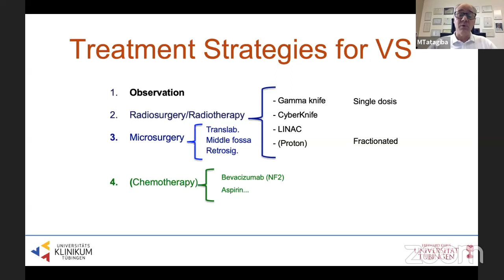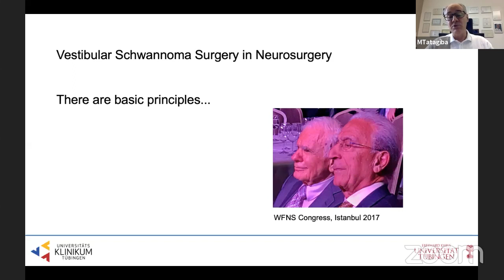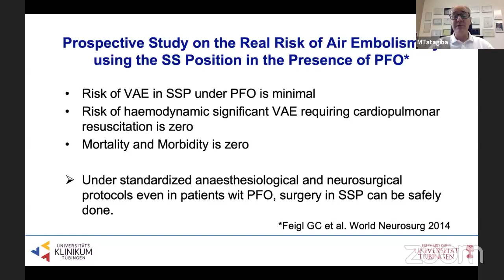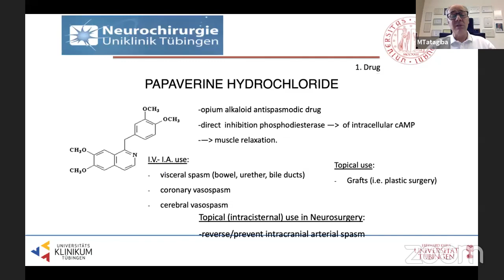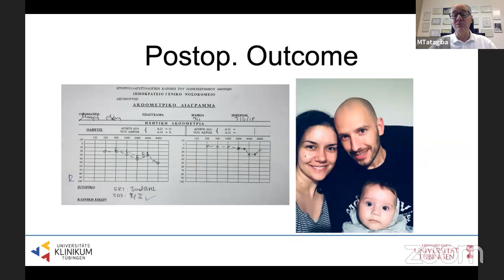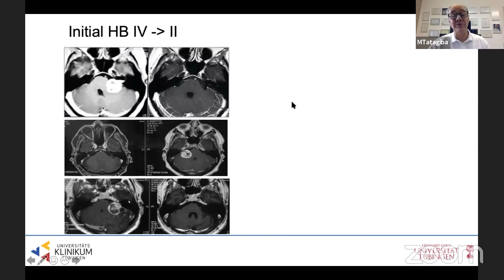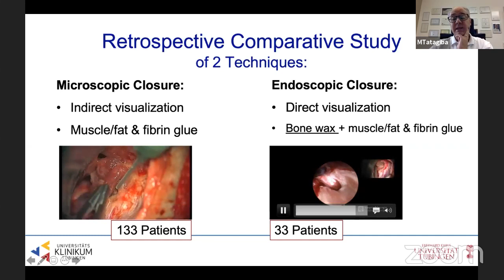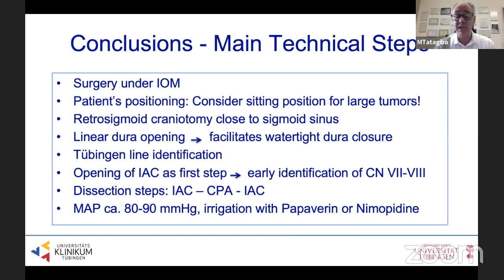Schwannomas vestibulares - Prof. Marcos Soares Tatagiba